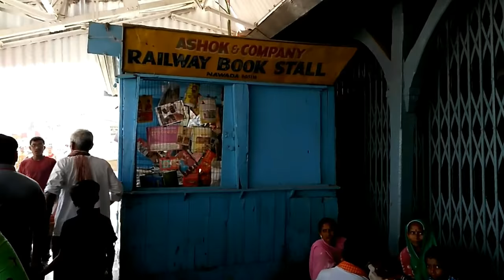नवादा रेलवे स्टेशन आपका इंतजार कर रहा है/Documentary on Nawada Railway Station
नवादा रेलवे स्टेशन गया-कियुल रेलखंड के मध्य में है। गया से ट्रेन खुलने के बाद वजीरगंज और तिलैया के बाद नवादा स्टेशन है। नवादा के बाद वारिसलीगंज और फिर काशीचक, शेखपुरा उसके बाद लखीसराय और अंत में कियुल। कियुल से हर जगह के लिए ट्रेन मिलती है। इधर गया से भी देश के हर कोने के लिए ट्रेन चलती है। प नवादा में रहते हैं, या कभी गये होंगे। तो आप नवादा रेलवे स्टेशन जरूर गये होंगे। आपकी यादें धुंधली न हो जाये, इसलिए हम आपके लिए नवादा रेलवे स्टेशन का ये वीडियो बनाये हैं। धन्यवाद।

Nawada district is one of the thirty-eight district of Bihar State and Nawada town is the administrative headquarters of this district. It occupies an area of 2,494 square kilometers (963 sq mi) and is located at 24.88N 85.53E.  Headquarters  town of the subdivision of the same name, lying on both sides of the river Khuri in 24º 53’ N and 85º 33’ E. population (1901) 5,908.The name is a corrupt-ion of Nau-abad or the new town. It is divided  into  two  blocks by the river, the Portion o n the left bank being the older, while that on right bank is modern and Contains public offices, sub-jail, dispensary and school. Since the opening of The South Bihar Railway, on which it is a station, Nawada has been growing into an important trade centre. Two miles to the north there is a handsome Jain temple standing in the middle of a large tank to the west of the public road, but town itself contains no important buildings and has but little historical interest.
         Before its acquisition by the East India Company, it was ruled by the nearly independent Rajas of Hisua, and  after  its  acquisition it was the center of great disorder till 1845, when it became the headquarters of the newly created subdivision. The elements of disorder came to the front again during the Mutiny, when Nawada was overrun by marauding parties. The local offices were destroyed, but the Government record was saved by the native officials who hide them in a cave in a neighboring hill.

History of Nawada
Nawada is a part of the famous ancient Magadh division of south Bihar. The origin of the name Nawada is believed to be derived from the old persian name Nau-abadah , which means "new town" which was earlier known as ‘The Eliot Market (Bazaar)’. Before its acquisition by the East India Company, Nawada was ruled by the nearly independent Rajas of Hisua. After its acquisition, Nawada was in great disorder until 1845, when it became the headquarters of the newly created subdivision. The elements of disorder resurfaced again during the Mutiny of 1857, when Nawada was overrun by marauding parties. The local offices were destroyed, but Government records were saved by the native officials who hid them in a cave on a neighboring hill. These are the only available public records dating back to an era before 1857 in the district. Two miles to the north, there is a Jain temple standing in the middle of a large tank to the west of the public road, but the city itself contains no important buildings and has little historical interest.